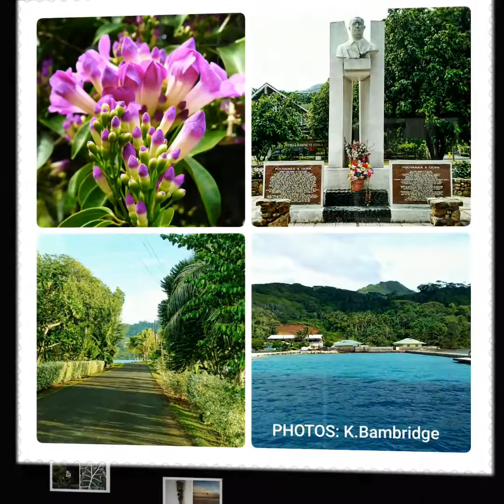TAHITI & ses îles...La beauté de nos îles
Découverte de la beauté qui nous entoure, en Polynésie Française.